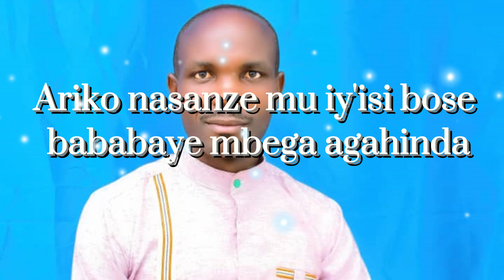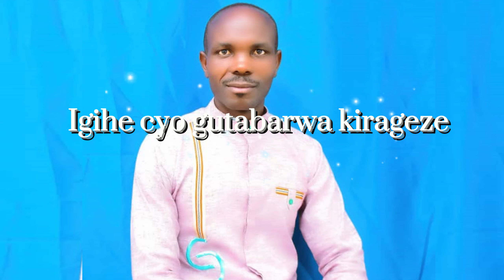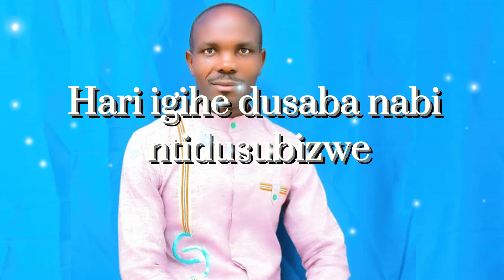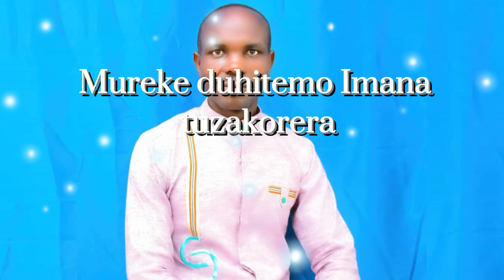UBUTAYU by HAKIZIMANA Jean de Dieu(Lyrics)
UBUTAYU by HAKIZIMANA Jean de Dieu